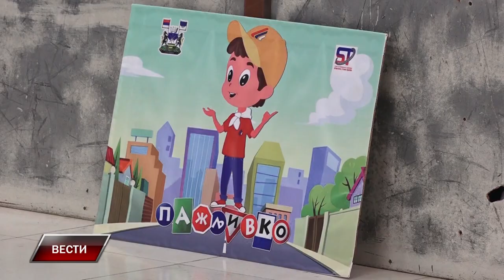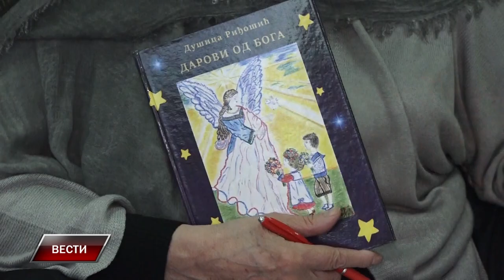Vesti 26 4 2024